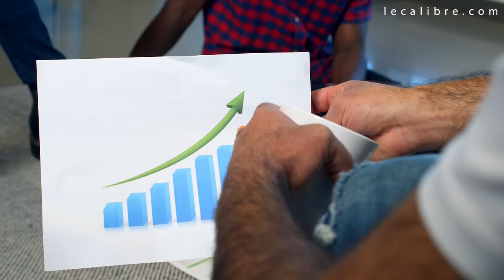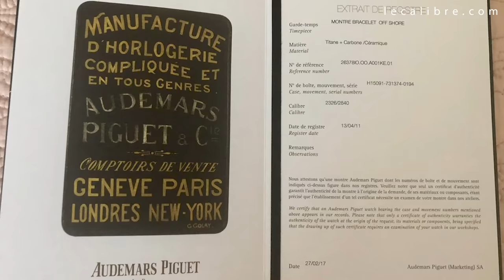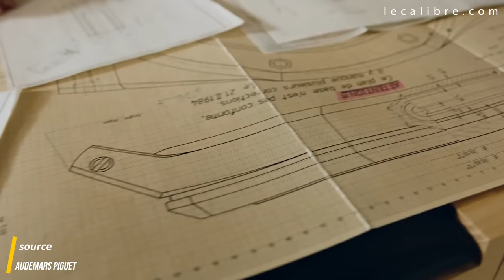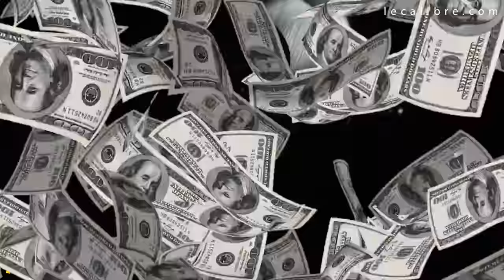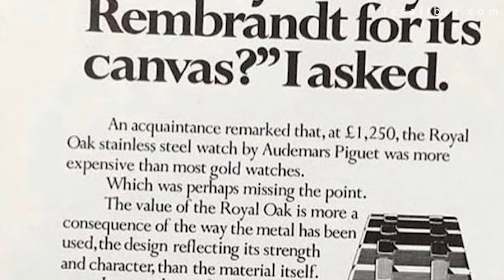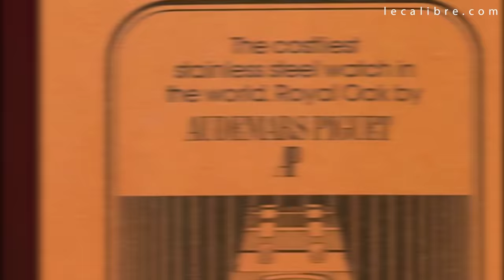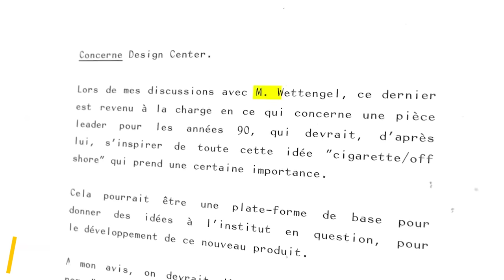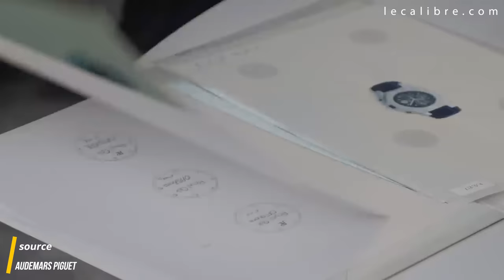13 choses que VOUS IGNOREZ sur Audemars Piguet !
Quels secrets cache Audemars Piguet ? Pourquoi est ce qu'on entend autant parler de cette marque ? Comment a t-elle fait pour se hisser parmi les marques les plus convoitées du monde ? Tant de questions auxquelles nous allons tenter de répondre !